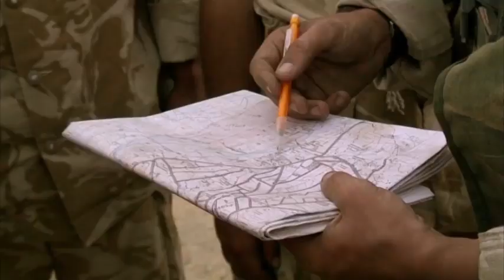Wiping Out The Taliban [Warfare Documentary]